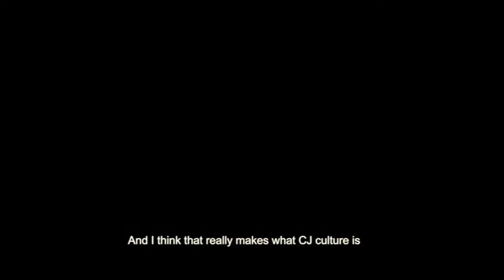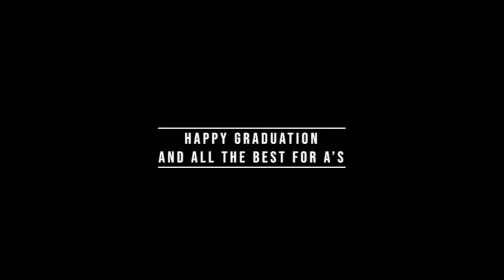Class of 2020 Grad Day video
A video produced by the Film, Sound, and Video Society for the Class of 2020.